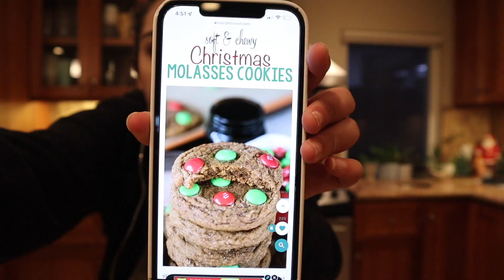Homemade Ginger Molasses Cookies + "Reindeer" Chow | Vlogmas 2021 Day 8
What's up you guys! Welcome to day 8 of Vlogmas!!! I'm attempting to bake some Christmas sweets! Hope you enjoy! 🍪❤️💚

Thank you for @LifeWithTheLovedays for hosting this collab!!